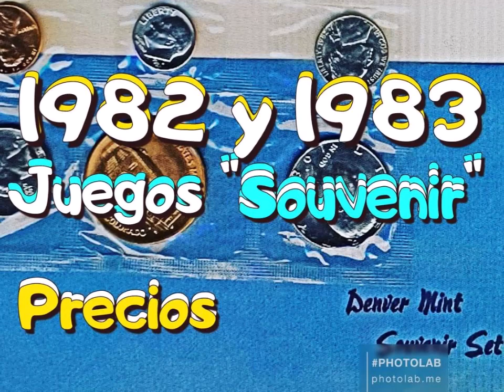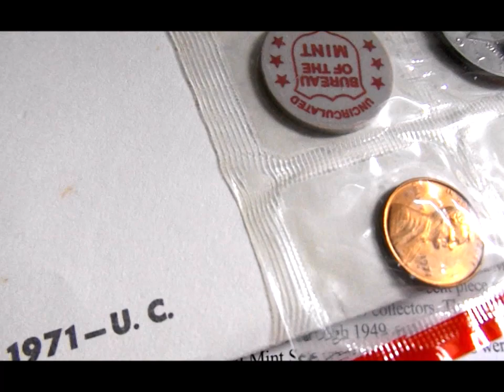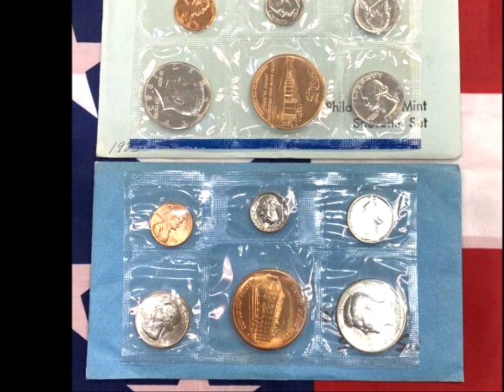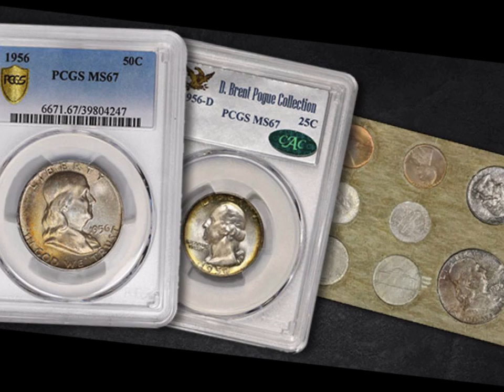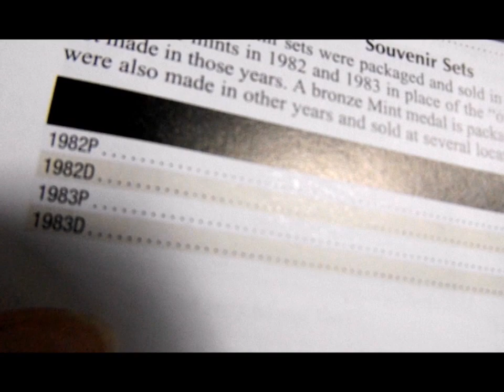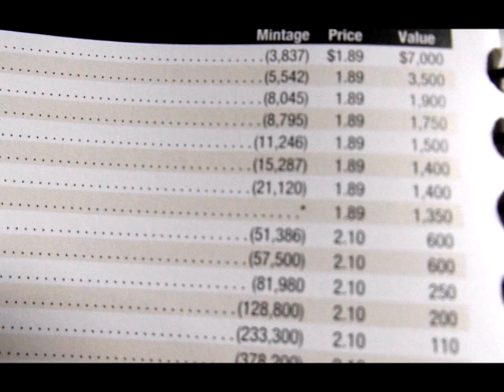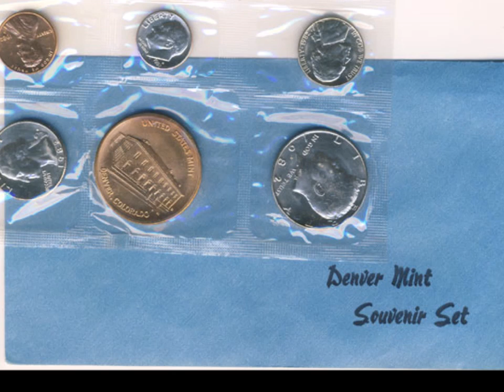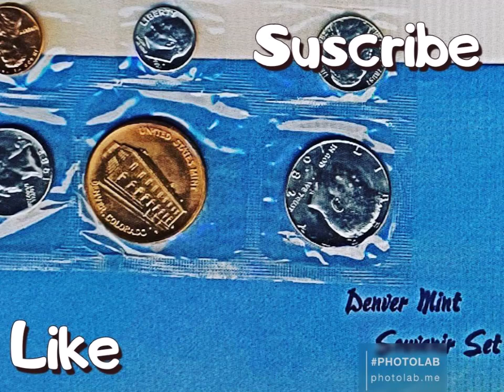1982 y 1983 Juegos de Monedas Souvenir y Precios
Saludos! Hoy estaré hablando sobre los Juegos de Monedas de los años 1982 y 1983, que en inglés “Souvenir”, y les mostraré varios precios.  Por lo tanto, si a usted le gusta estos tipos de videos numismáticos y actualizados, espero que se suscriba, si todavía no lo ha hecho y favor de activar la campana, para que le notifique cada vez que someto un nuevo video.